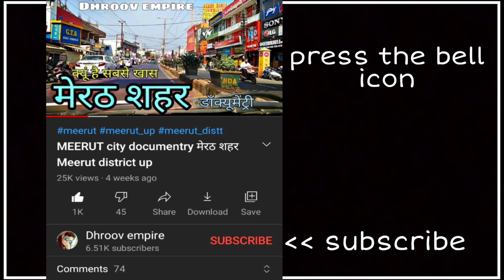GURDASPUR CITY गुरदासपुर शहर Gurdaspur Punjab Gurdaspur Jila Gurdaspur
इस वीडियो में आप देखेंगे पंजाब राज्य के गुरदासपुर शहर का वर्णन